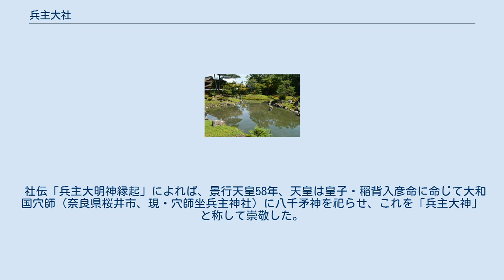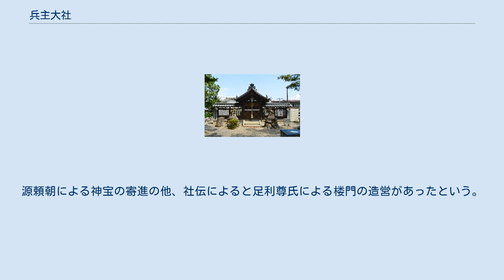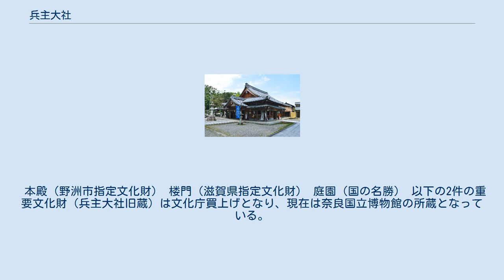兵主大社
大鳥居 兵主大社（ひょうずたいしゃ）は、滋賀県野洲市にある神社。
正式名称は「兵主神社」であるが、通常は「兵主大社」と称する。
 「兵主」の神を祀る神社は日本全国に約50社あり、延喜式神名帳には19社記載されているが、その中で名神大社は当社と大和国穴師坐兵主神社・壱岐国兵主神社のみである。
 2015年（平成27年）4月24日、「琵琶湖とその水辺景観－ 祈りと暮らしの水遺産 」の構成文化財として日本遺産に認定される。
 社伝「兵主大明神縁起」によれば、景行天皇58年、天皇は皇子・稲背入彦命に命じて大和国穴師（奈良県桜井市、現・穴師坐兵主神社）に八千矛神を祀らせ、これを「兵主大神」と称して崇敬した。
近江国・高穴穂宮への遷都に伴い、稲背入彦命は宮に近い穴太（滋賀県大津市穴太）に社地を定め、遷座した。
欽明天皇の時代、播磨別らが琵琶湖を渡って東に移住する際、再び遷座して養老2年（718年）、現在地に社殿を造営し鎮座したと伝え、以降、播磨別の子孫が神職を世襲している。
また、中国の八神信仰に由来する兵主の神を渡来人が祀り、但馬国を中心に広まったともいう。
 延喜式神名帳では名神大社に列し、治承4年（1180年）には正一位勲八等兵主大神宮の勅額が贈られている。
 中世には、「兵主」を「つわものぬし」と読むことより、武士の厚い信仰を得た。
源頼朝による神宝の寄進の他、社伝によると足利尊氏による楼門の造営があったという。
また、江戸時代には、徳川将軍家から社領の寄進を受け、厚い保護を受けた。
 明治時代に入ると県社に列せられた。
 平安時代後期に作庭されたといわれている庭園は、国の名勝に指定されている。
 本殿（野洲市指定文化財） 楼門（滋賀県指定文化財） 庭園（国の名勝） 以下の2件の重要文化財（兵主大社旧蔵）は文化庁買上げとなり、現在は奈良国立博物館の所蔵となっている。